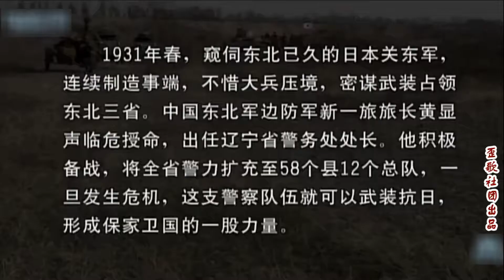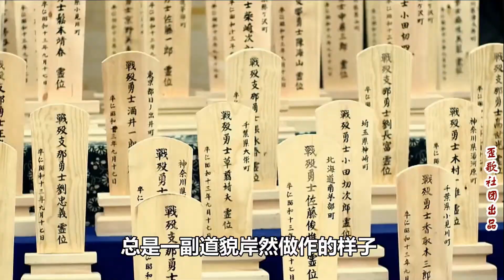歪歌社团：唱响9·18！回顾过往看眼前《枪杆子里出政权》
1931年9月18日夜，在日本关东军安排下，铁道“守备队”炸毁沈阳柳条湖附近日本修筑的南满铁路路轨，并栽赃嫁祸于中国军队。日军以此为借口，炮轰沈阳北大营，是为“九一八事变”。次日，日军侵占沈阳，又陆续侵占了东北三省，开始了对中国人民长达14年的殖民统治.